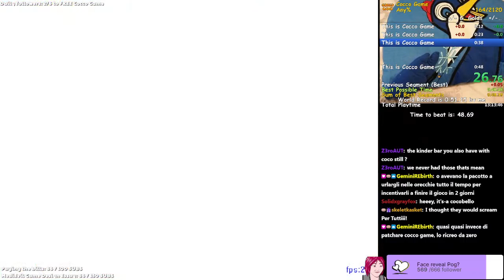[FORMER WORLD RECORD] Cocco Game Any% in 48.28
World Record as of June 23rd.